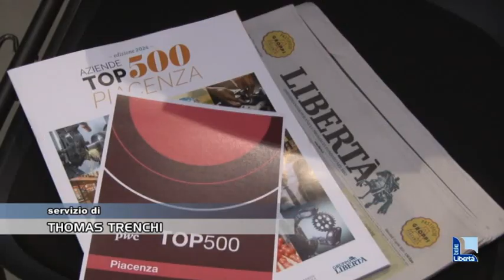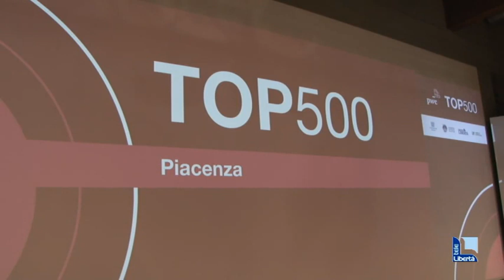Con “Top 500” la fotografia delle aziende piacentine: “In crescita fatturato e occupati”